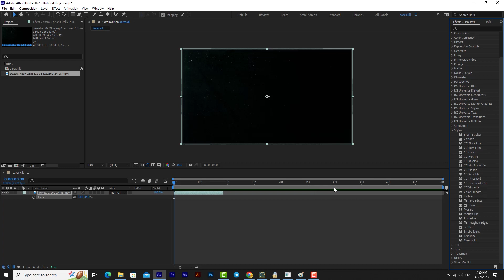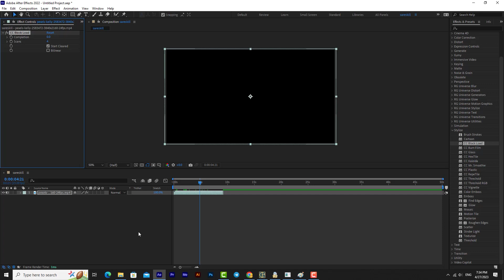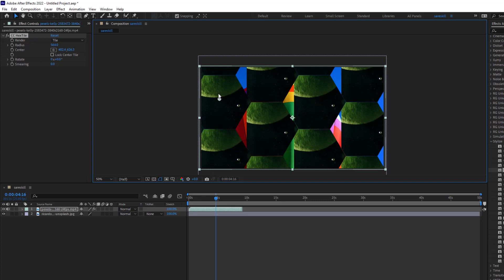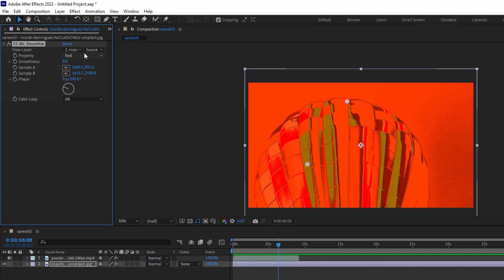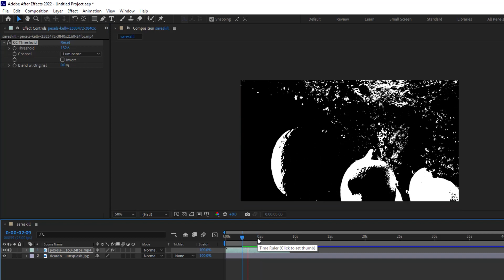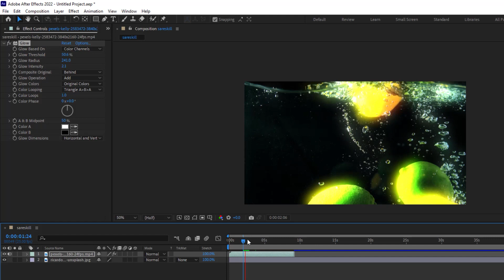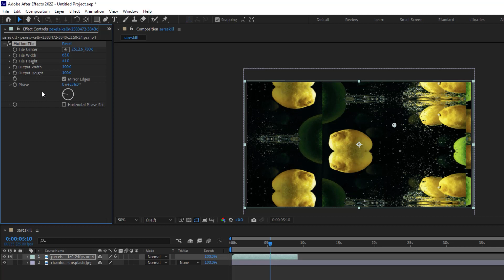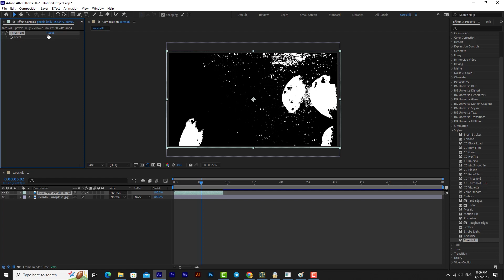آموزش افترافکت | افکت استالایز(Stylize) در افترافکت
در این قسمت از صفر تا صد افترافکت به بررسی آپشن‌های افکت Stylize در افتر افکت می‌پردازیم.

بخش‌های مختلف ویدئو : TimeStamps Chapters
مقدمه - 00:00
افکت (Brush Strokes) براش - 01:31
افکت (Cartoon) کارتون - 03:05
افکت (CC Block Load) حذف - 04:15
افکت (CC Burn Film) سوخته - 05:21
افکت (CC Glass) شیشه - 06:19
افکت (CC HexTile) لانه زنبوری - 08:08
افکت (CC Kaleida) بافت - 09:14
افکت (CC Mr.Smoothie) اسموتی - 10:29
افکت (CC Plastic) پلاستیک - 11:47
افکت (CC RepeTile) تکراری - 12:26
افکت (CC Threshold/Threshold RGB) سیاه و سفید / رنگی - 14:26
افکت (CC Vignette) عکس نوشته - 15:04
افکت (Color Emboss/Emboss) برجسته رنگی/برجسته سیاه و سفید - 16:00
افکت (Find Edges) لبه - 16:38
افکت (Glow) درخشش - 18:32
افکت (Mosaic) موزاییک - 18:59
افکت (Motion Tile) کاشی حرکتی - 20:21
افکت (Posterize) پوستر - 20:42
افکت (Roughen Edges) لبه خشن -  21:20
افکت (Scatter) ذرات - 21:47
افکت (Texturize) بافت - 22:55
افکت (Threshold) سیاه و سفید - 23:15